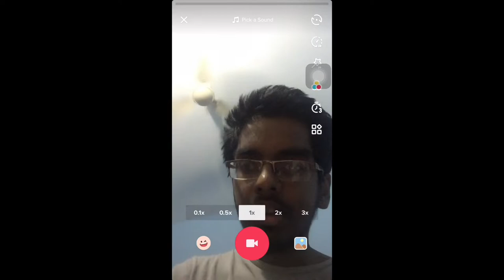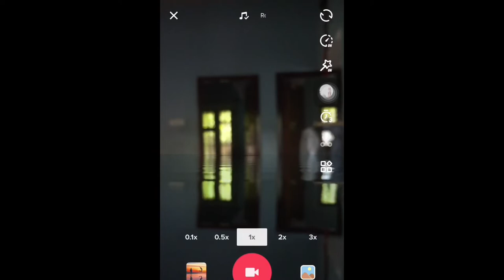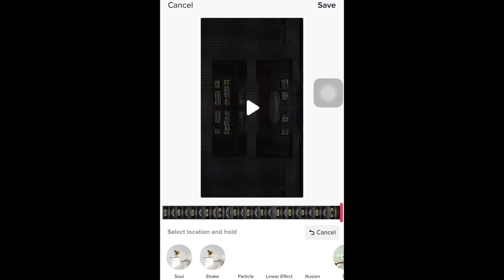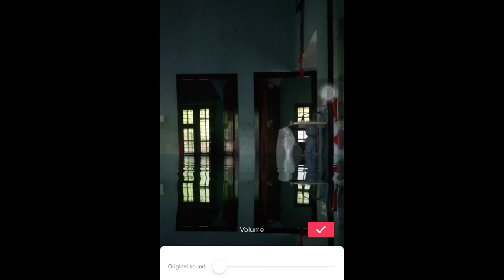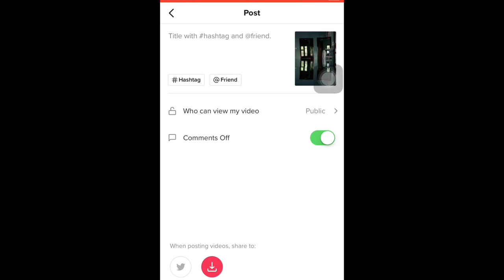TikTok Tricks & Tips | Tech master sangeeth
thankyou